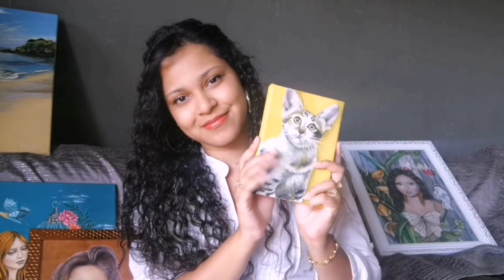Welcome to my channel | Mauritian Artist | Intro |Trailer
Hi everyone,
my name is Ornella Jasmin and I am an artist from Mauritius.
See you!